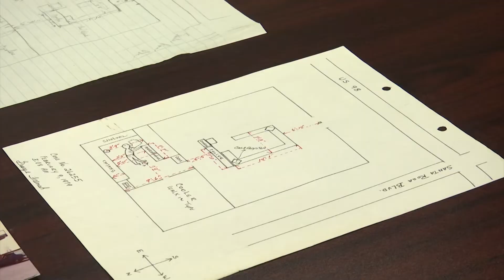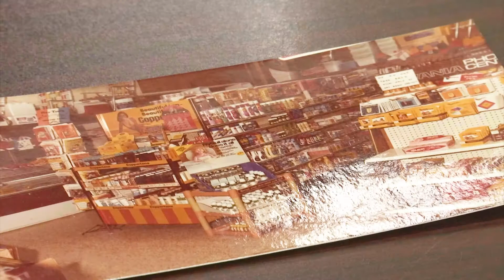Okaloosa County Sheriff’s Office reexamines 42-year-old cold case